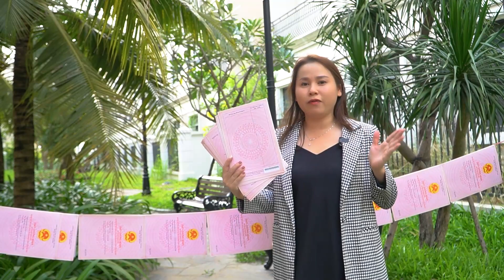Thị trường đóng băng có phải thời cơ để mua bất động sản hay không